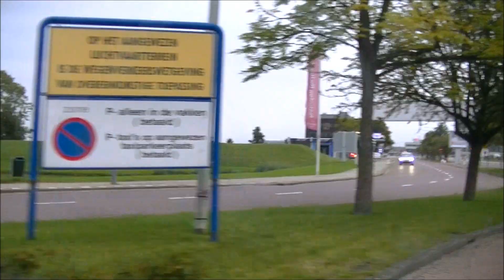RET buslijn 33 Rotterdam Centraal - Rotterdam The Hague Airport | versneld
RET buslijn 33 rijdt tussen Rotterdam Centraal en Rotterdam The Hague Airport via Blijdorp Metro en Overschie v.v.